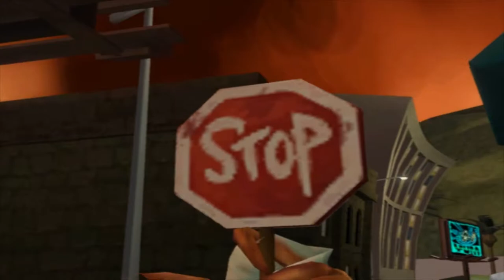Let's Play Psychonauts: Blind #015 [HD+] [Deutsch] - Lungenfisch City - Schutzschild Abzeichen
«Allgemeine Informationen über Psychonauts»
Im Spiel übernimmt man die Rolle des jungen Razputin (Raz) der in einer Zirkusfamilie aufwuchs und nun aus dem Zirkus ausreißt um im Sommerlager am Flüsterfelsen (Whispering Rocks Camp) eine Ausbildung zum Psychonauten zu erhalten. Bald jedoch stellt sich heraus, dass sich die Psychonauten -- ein Verein aus mehreren Top-Agenten -- in höchster Gefahr befinden, denn es ist eine überaus heimtückische Verschwörung im Gange.

«Let's Play Psychonauts Part #015»
Wir platzieren das Türchen, welches wir "geklaut" haben auf dem mutierten Lungenfisch. Nun gehen wir in seinen Verstand. Dort sind wir ein Riese und die anderen normale Dorfbewohner, die natürlich so aussehen wie Lungenfische. Auf jeden Fall kontrolliert die Polizei dort ob auch das Gesetzt ordnungsgemäß eingehalten wird. Als wir auftauchen kommen wir in den Nachrichten und die Armee der Stadt sendet ihre Panzer aus. Wir befreien die Lungenfische, die sich anscheinend gegen die Diktatur in der City gewehrt haben. Außerdem haben wir nun eine neue Fähigkeit. Das Schutzschild ^^